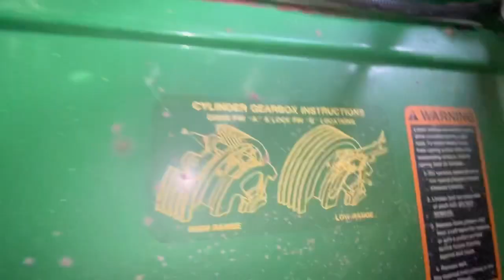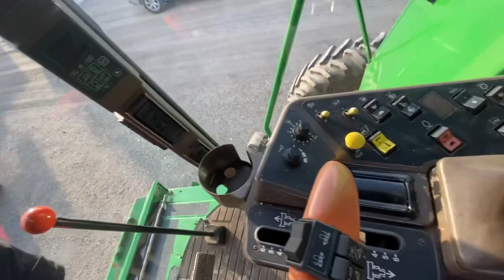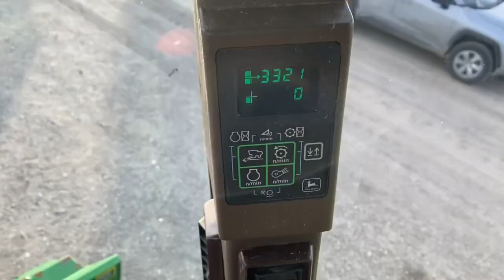John Deere 9600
Аукцион завтра
1997
4wd
3200/2400ч